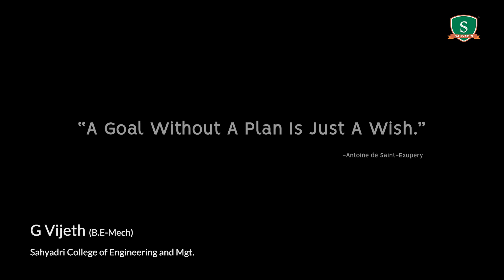Story of Vijeth | A Mechanical Engineering Student at Sahyadri